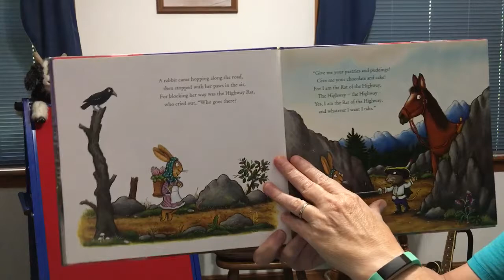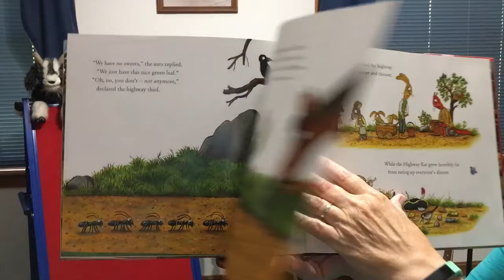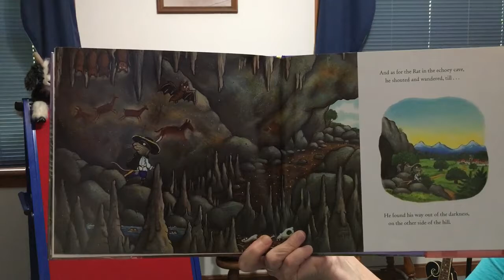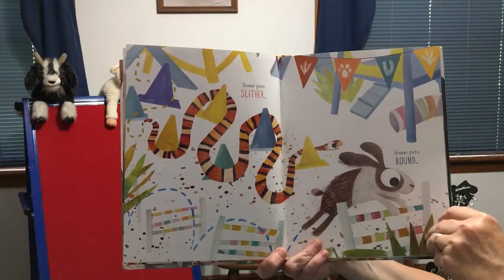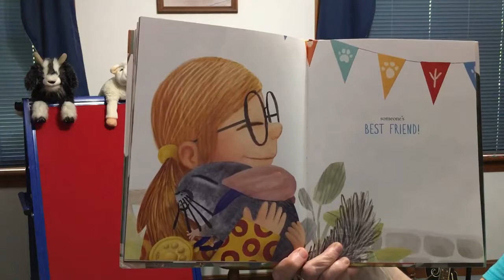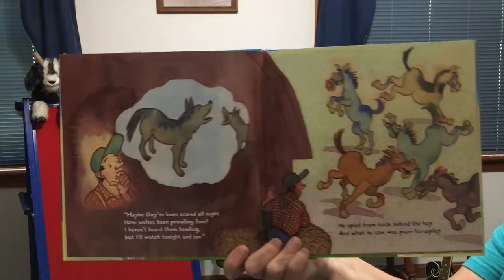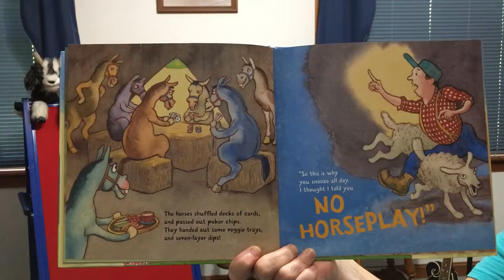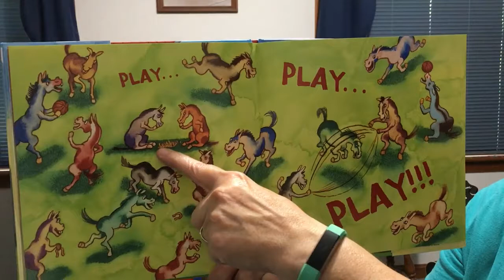PreSchool Storytime with Miss Lisa 8 12 2020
Smile today!